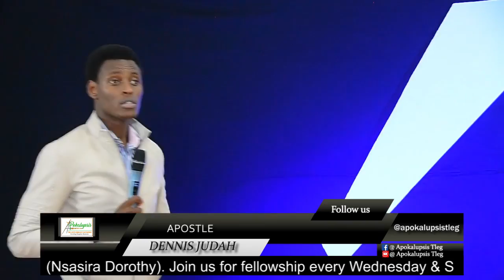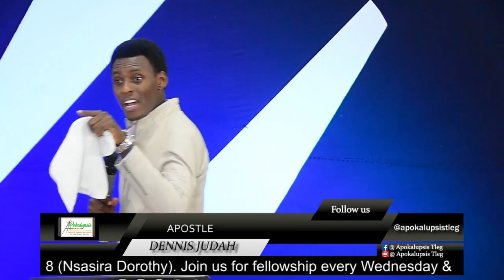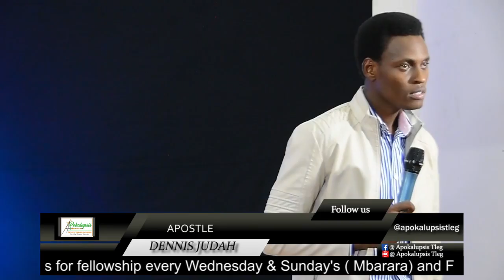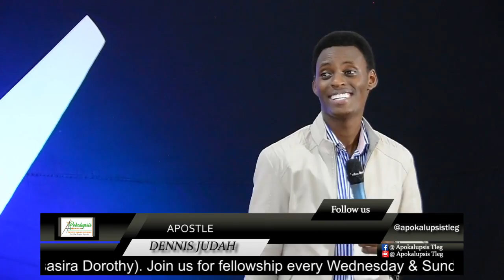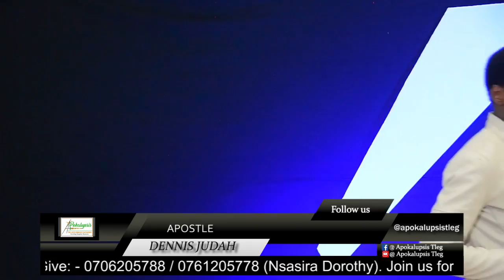Building A Godly Marriage Part II | Apostle Dennis Judah| Apokalupsis Ministries.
Understanding The Principles That Build Marriages A Godly Way | Apokalupsis Ministries International